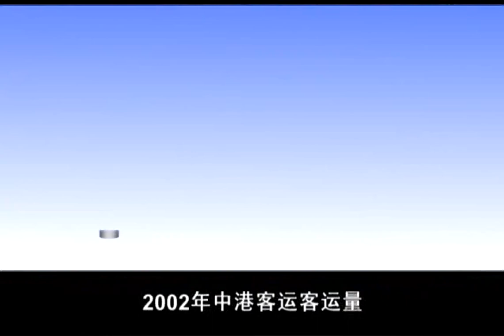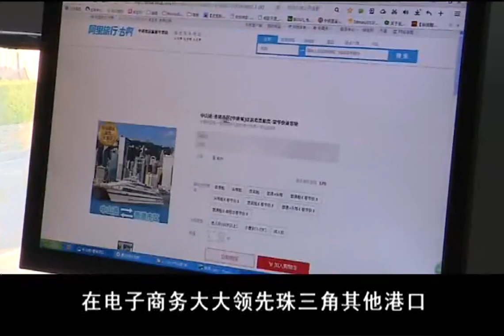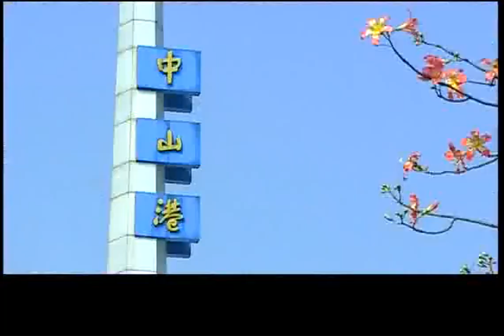中山港通航30周年(1985年2月9日) Zhong Shan Port 30th anniversary